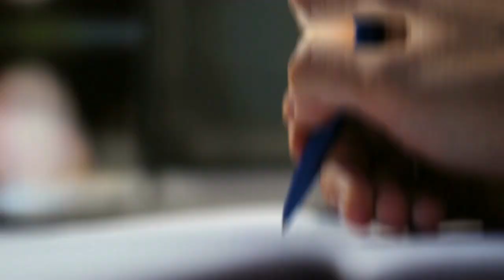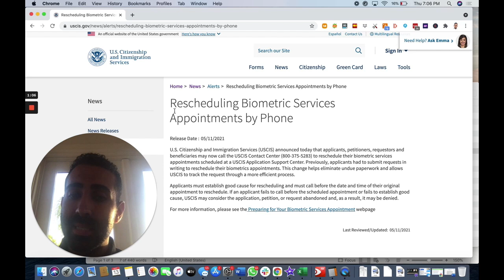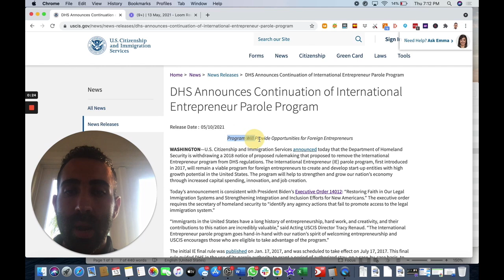Immigration Update: Rescheduling Biometrics + International Entrepreneur Parole Program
In this video, Michael Ashoori explains some of the recent updates to the immigration system, including the following:

1. USCIS will now allow biometrics appointments to be rescheduled by phone

2. The Department of Homeland Security announced that the International Entrepreneur Parole Program will continue

My name is Michael Ashoori and I'm a U.S. immigration lawyer and the founder of Ashoori Law. As an immigration lawyer, I help families, professionals, investors, and entrepreneurs get visas, green cards, and citizenship to the United States. Since starting my law firm, I've helped people from all over the world with their immigration needs.

Michael Ashoori, Esq.

If you know someone who needs to see it, share it! Add it to a playlist if you want to watch it later!